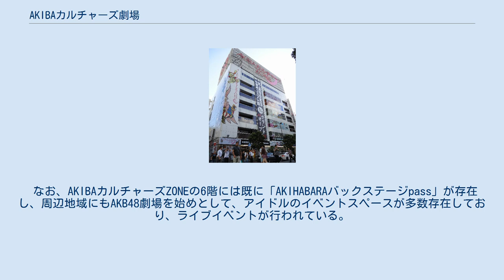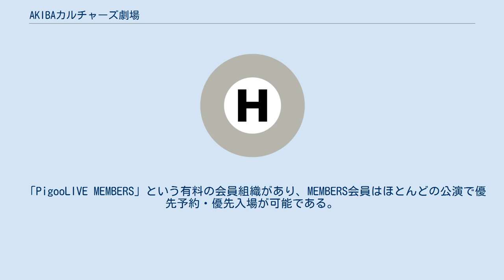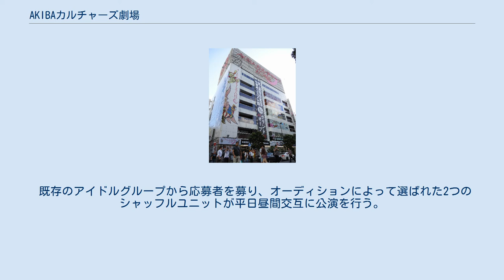AKIBAカルチャーズ劇場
AKIBAカルチャーズ劇場（アキバカルチャーズげきじょう）は、東京・秋葉原のAKIBAカルチャーズZONEの地下1階にあるライブ劇場である。
つくばテレビが運営を行っている。
 2013年10月1日オープン。
オープン当日にはオープニングレセプションが行われ、アップアップガールズ（仮）がミニライブを行ったほか、定期公演を行う予定の3組のアイドルグループが出演した。
 オープン時の劇場支配人は鈴木美紗乃。
アイドル好きが高じて2010年つくばテレビに入社、同社が運営する「アイドル専門チャンネルPigoo」の番組制作を担当。
オープン時より支配人として劇場運営に携わっていたが、2018年現在、アイドルグループ「ハコイリ♡ムスメ」のプロデュース（2014年結成より）専任となり、劇場支配人からは退いている。
 つくばテレビは2011年7月、秋葉原のアキバ☆ソフマップ1号店にアイドル専用のマップ劇場をオープンさせたが、設備面の問題から同年9月に閉館した。
 その後、もう一度アイドル専用劇場を秋葉原に作ることを目標とし、当劇場をオープンさせた。
アキバ総研の見解によると、同劇場は「「マップ劇場」が移転したと見ることもできる」としている。
 この間、2012年8月には「赤坂GENKI」（赤坂元気劇場。現在は閉鎖）で、2013年2月（一部1月より先行）よりTwinBox AKIHABARAで平日夜のレギュラー公演「PigooLIVE」をスタートさせている。
 なお、AKIBAカルチャーズZONEの6階には既に「AKIHABARAバックステージpass」が存在し、周辺地域にもAKB48劇場を始めとして、アイドルのイベントスペースが多数存在しており、ライブイベントが行われている。
 客席の収容人数はオープン時は295人、2015年現在は298人としている。
前方は椅子席（220席）・後方は立見席（78人分）となっており、椅子席の割合が高くなっている。
椅子席は椅子から公演中立ち上がることはできない。
 平日夕方・夜に行われる下記の定期公演（レギュラー公演）の他、土曜・日曜、平日でも昼間やレギュラー公演の休演時には他のアイドルの公演も行われることがある。
 「PigooLIVE MEMBERS」という有料の会員組織があり、MEMBERS会員はほとんどの公演で優先予約・優先入場が可能である。
 曜日ごとに定期公演を行っているが、休演となる日もある。
レギュラー公演はアイドル専門チャンネルPigooで生中継される。
ラインアップは3か月毎に変更される。
 2017年10月から12月までは、桜エビ〜ずが定期公演。
2018年1月からはSTARDUST PLANETのグループが回替わり出演。
 iDOL Streetのグループが回替わり出演。
(2014年10月17日 - 12月26日) 原則として月1回開催。
 夏休み期間中、デビューを目指す新人5組が平日昼間に公演を行う。
観客動員数と投票（生写真1セット購入につき1票）によるポイントで1位となったグループは10月-12月のレギュラー公演権を獲得。
 既存のアイドルグループから応募者を募り、オーディションによって選ばれた2つのシャッフルユニットが平日昼間交互に公演を行う。
観客動員数とPRポイントシールによるポイントで勝利したグループは、2015年4月より3か月間隔週のライブへの出演、およびアイドル専門チャンネルPigooでのレギュラー番組を獲得。